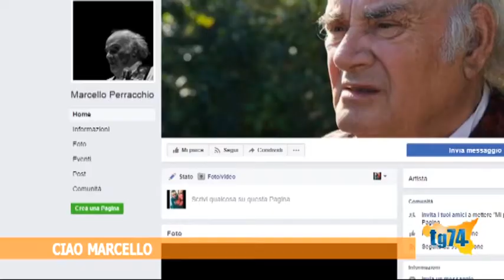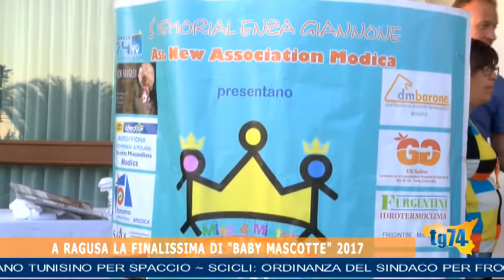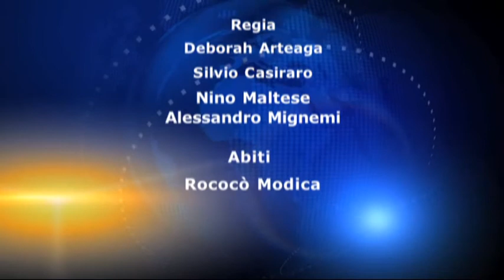TG 29 LUGLIO 2017